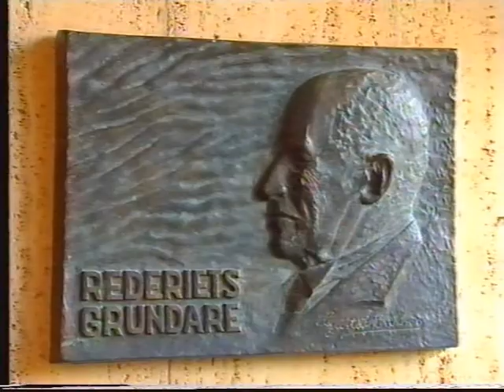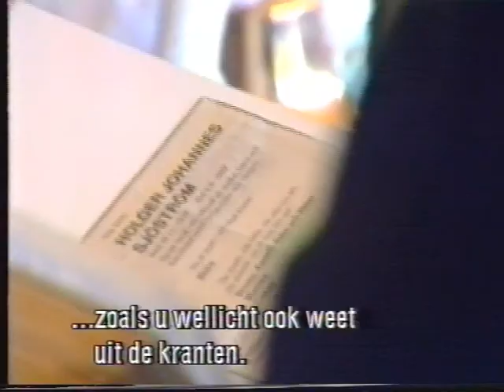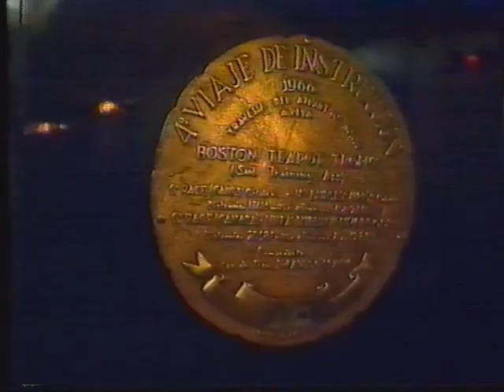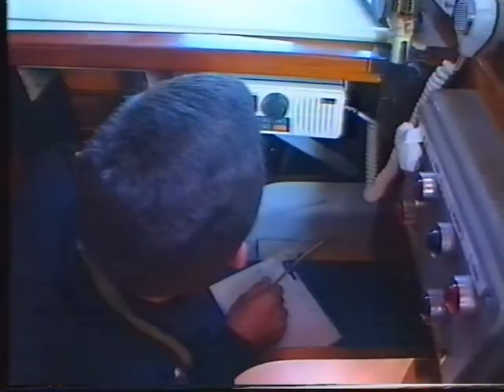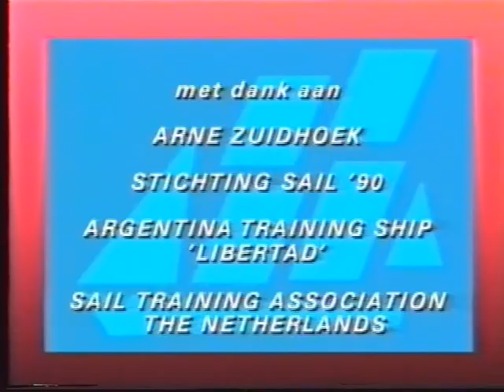Sail 90 Amsterdam 1990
Sail 90 Amsterdam